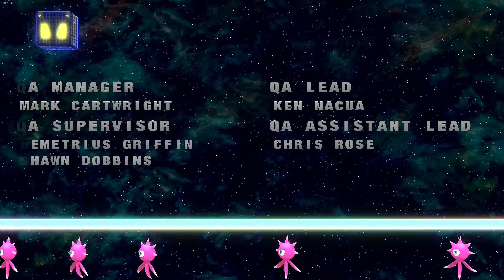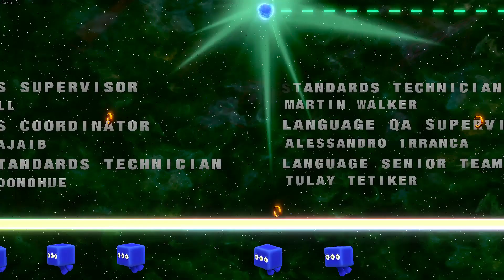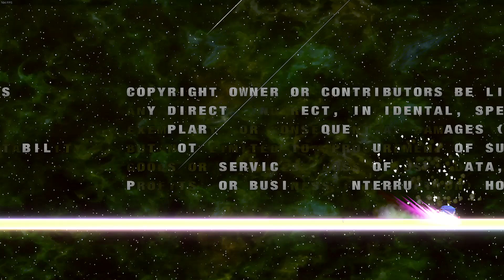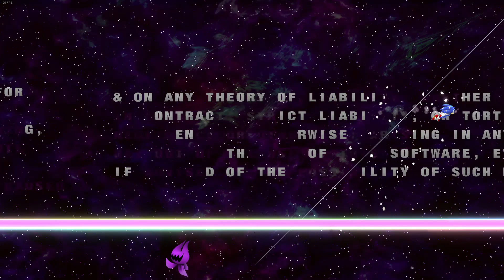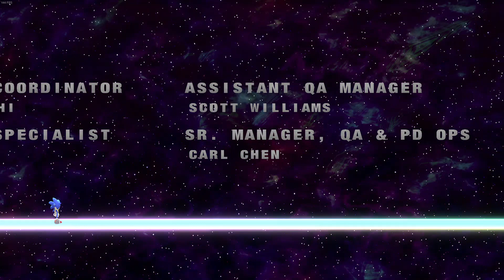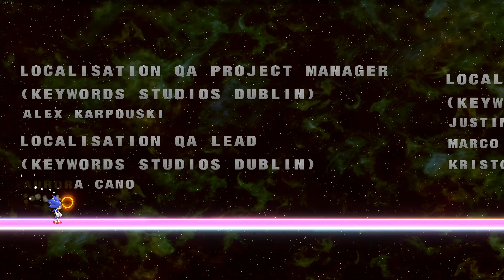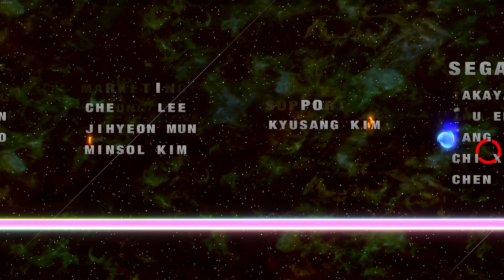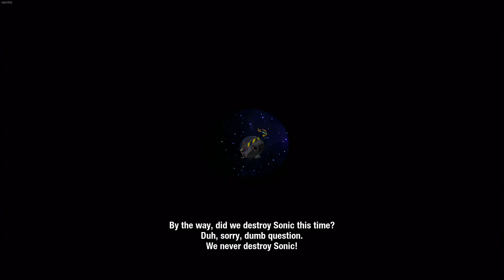Sonic Colors Ultimate Part 43 Finale